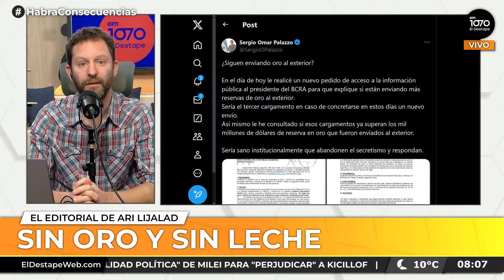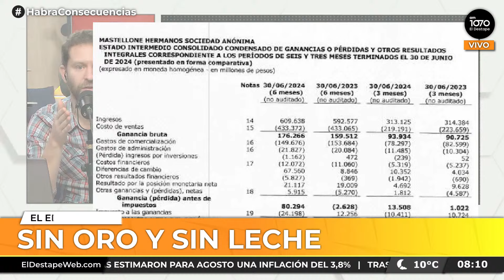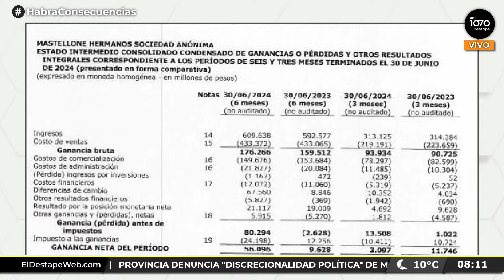SIN ORO Y SIN LECHE | Editorial de Ari Lijalad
PROGRAMACIÓN
6 a 7 - Es Muy Temprano, con Nicolás Esquibel y Lucía Rodríguez Bosch.
7 a 9.30 - Habrá Consecuencias, con Ari Lijalad.
9.30 a 11 - El Pase con Roberto Navarro, Ari Lijalad, Laura Carpineta, Nico Lantos y Adrián Murano.
11 a 13 - Navarro 2027, con Roberto Navarro.
13 a 14 - Verdades Afiladas, con Adrián Murano.
14 a 17 - Pase lo que pase, con Darío Villarruel.
17 a 19 - Palo y zanahoria, con Mariano Martín.
19 a 22 - Argentina Política, con Carla Pelliza, Jonathan Heguier y El Profe Romero.